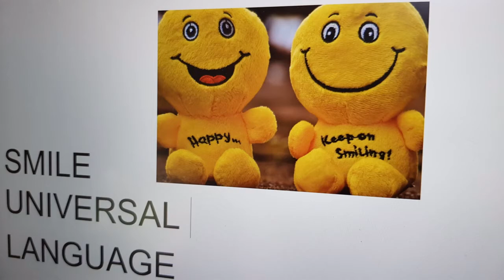See Johannesburg from Top 50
See Joburg from Top 50
Long time this was the second highest building in Africa.
You go up with an elevator to enjoy the view on Joburg and its area around it.